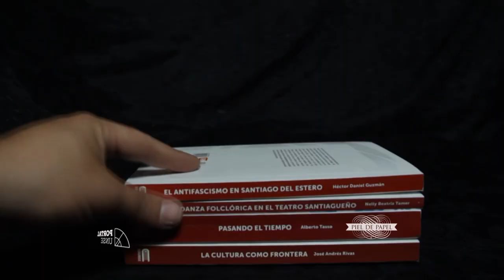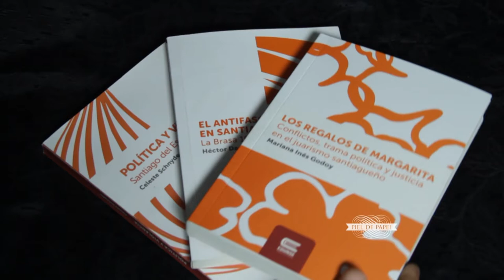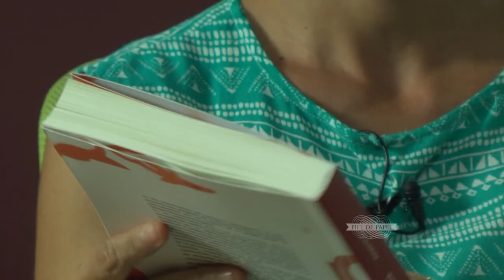Portal UNSE 18 ► Piel de papel: Mariana Godoy / Importancia de la actividad física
Comenzamos este programa con otra entrega de Piel de Papel, los micros de nuestra editorial EDUNSE, con la obra "Los regalos de Margarita" de Mariana Godoy.

Posteriormente, presentamos una nueva columna de Educación para la Salud sobre la importancia de la actividad física para llevar adelante una vida más saludable.